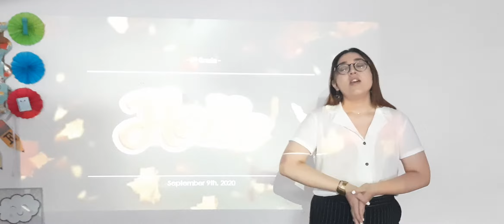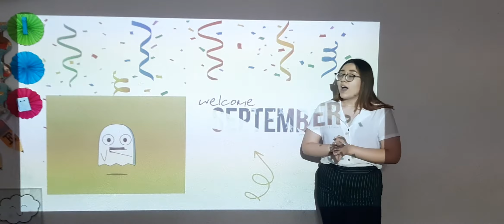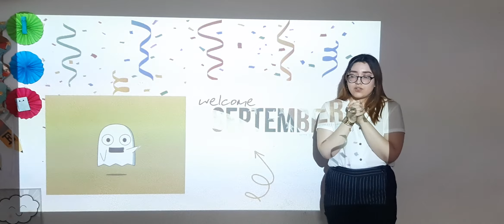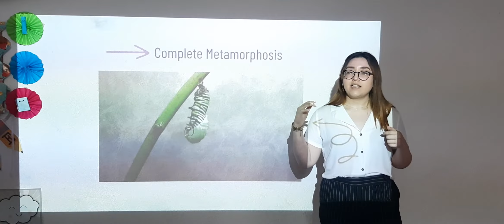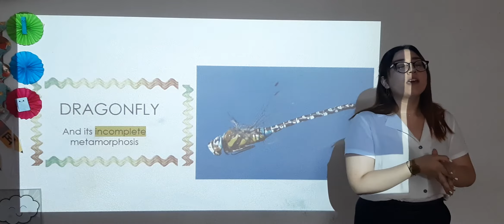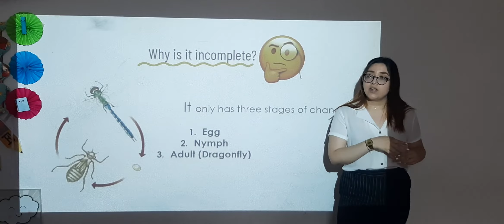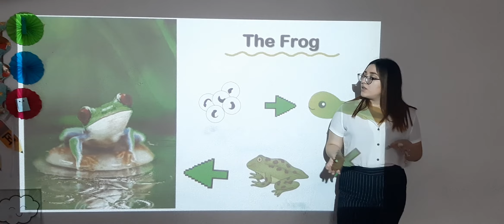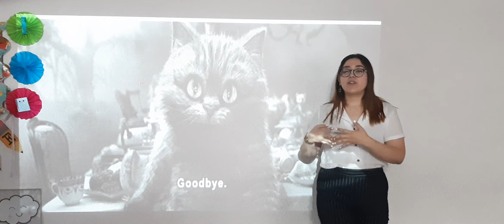6th Grade | Complete and Incomplete metamorphosis